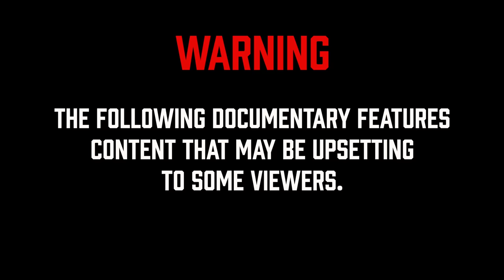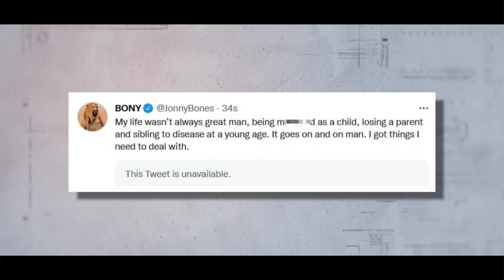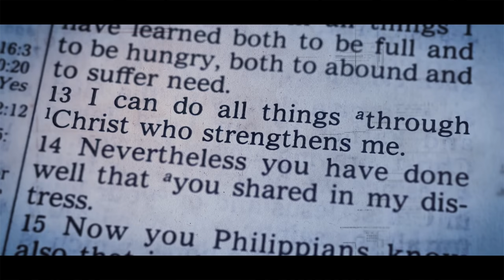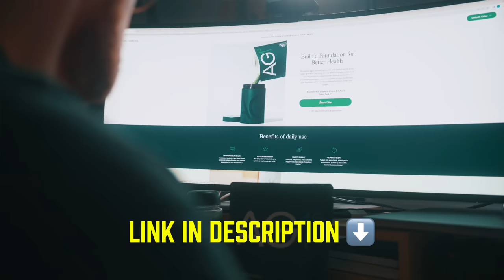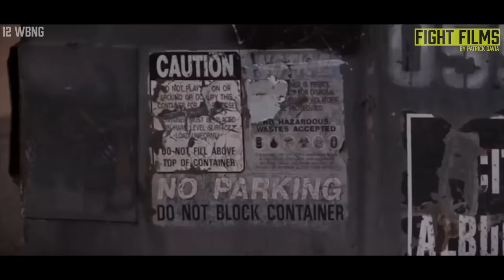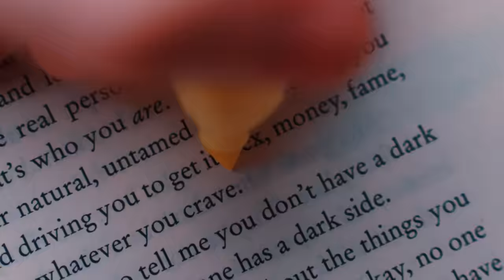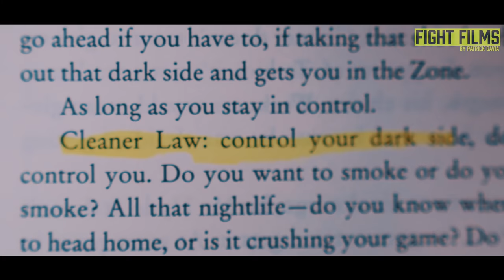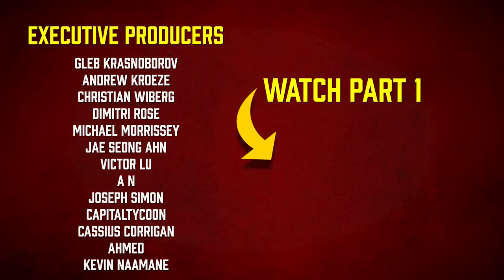Why Champions Self-Destruct: the Jon Jones Story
to get started on your first purchase and receive a FREE 1-year supply of Vitamin D3+K2 and 5 travel packs.
When Jon Jones came back after a 3-year hiatus to claim the heavyweight championship belt, he once again inflamed the public debate around him.

Is Jon Jones the greatest mixed martial artist to ever live, or a criminal and a cheat? Is he good or bad? Great or evil?

What if we’re all asking the wrong question?
AG1 is a comprehensive, all-in-one nutrition drink engineered to
fill the nutritional gaps in your diet and support your body’s
nutritional needs across four pillars of health: Gut health,
Immune support, Energy and Recovery! It’s packed with 75 vitamins
minerals, whole-food sourced ingredients and combines the perfect
amount of micronutrients, absorption and taste to jumpstart your
daily routine. AG1 is available in the US, Canada, UK and Europe.
MB0173Z07TMKVJL